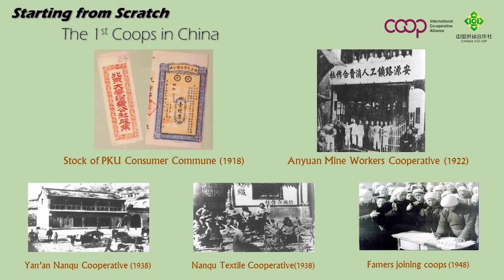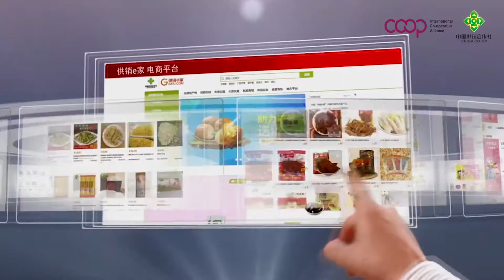China - International Day of Co-ops '20 - Federation of Supply & Marketing Coops